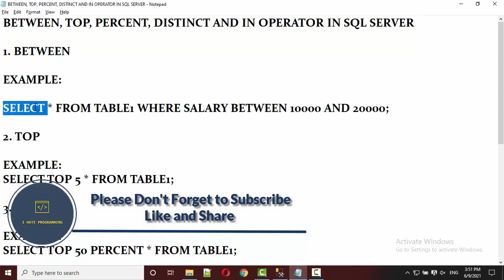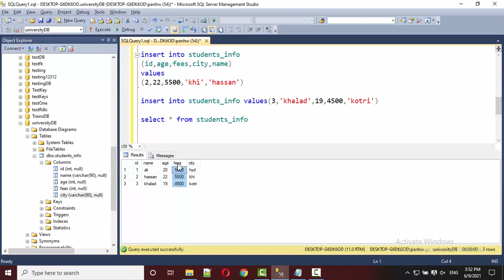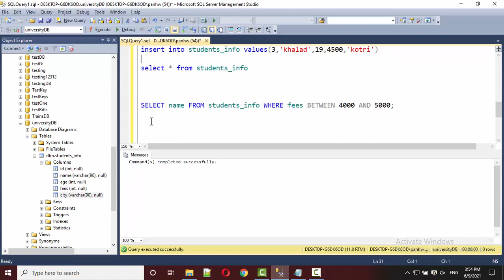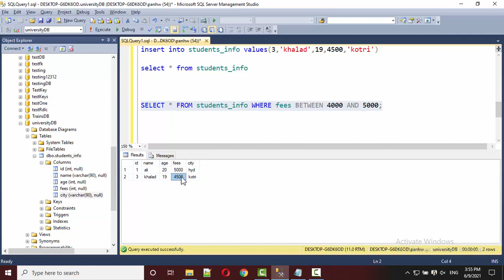BETWEEN IN SQL SERVER | IN HINDI | IN URDU | SQL SERVER FOR BEGINNERS | I HATE PROGRAMMING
sql server where vs having, sql server group by where having, group by having sql server
HOW TO GET limited Records IN RANGE WITH BETWEEN CLAUSE